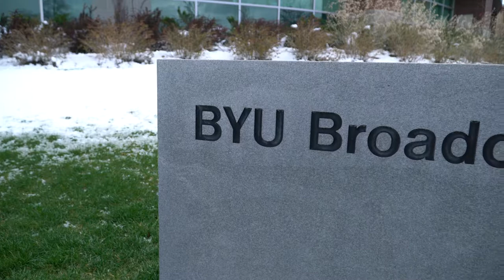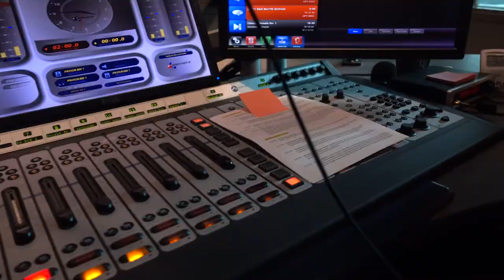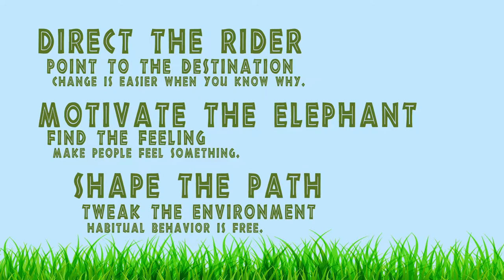BYU Change Case